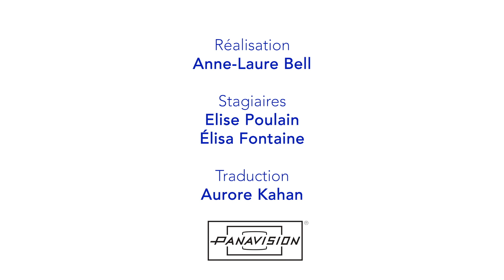Interview | Contance Meyer, director of ROBUSTE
Director of / Réalisatrice de ROBUSTE